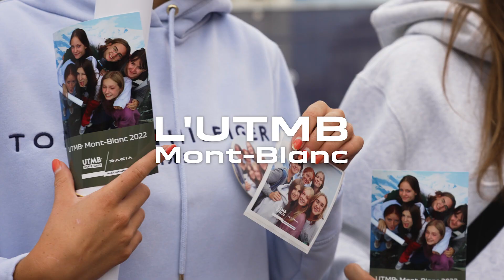UTMB Mont-Blanc : les moments « ultra » d’Alexandre Boucheix, alias Casquette Verte | Renault Group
Lors de l’UTMB Mont-Blanc, les coureurs ont vécu des sensations uniques, des moments de liberté, ils se sont embarqués dans une aventure hors du commun, qui a pour seul objectif le dépassement de soi. Alexandre Boucheix, connu sous le nom de Casquette Verte, nous fait découvrir cette course légéndaire.